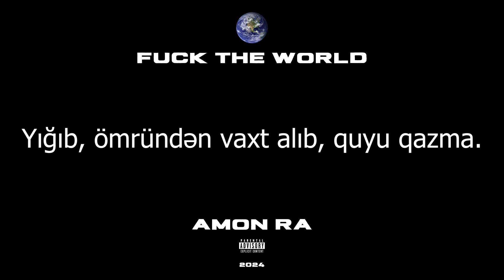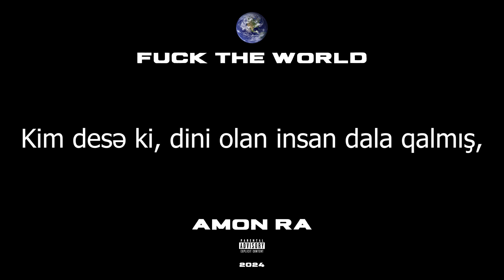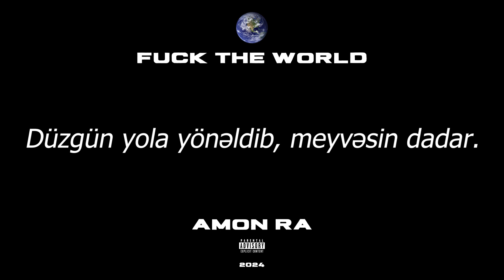16. Onlar öz uşaqlarını sevirsə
Artist & Text: Amon Ra
Album: Fuck The World
Years: 2024
Recording: BPM Records
Mix&mastering: McB a.k.a Kray

Övladınıza 500 manatlıq telefon alanda,
Yanında 5 manatlıq kitab alın. (Hı)
Telefonu olan kitabı neyləyir?
Düzgün təhsil verin, əvəzinə savab alın.
Həm siz, həm övlad, yəni sizsiz,
Qoyduğunuz əməksiz övlad artmaz.
Kasıb atanın alim övladı demə,
Kasıblamayan atanın övladı elmli olmaz.
Gecəyəcən zəhmət qoyub, canından keçib,
Övladını sevirsə, sevməyənlərə heç nə yazma.
Fool olmaq üçün ətrafına 14 yaşlıları
Yığıb, ömründən vaxt alıb, quyu qazma.
Təhsili indi məktəb vermir, gərək həvəs olsun,
Sıxan həyat, boş cib, vaxtsızlıq içində nəfəs olsun.
Həvəs varsa, məqsəd də var,
İlk qalibiyyət baryeri keçdiyin sərhəd də var.

Onlar öz uşaqlarını sevirsə,
Birinci təhsil verər, Allahı tanıdar.
Halından şikayətçi yox, ərsə...
Düzgün yola yönəldib, meyvəsin dadar.

Allahdan uzaqlaşdıran hər kəsin qanı qara qan,
Dünya müvəqqəti, qaçacaqsan haracan?
Ateistliyə çağırıb, zinaya azad sevgi deyən,
Zalımdan zalım, Allah qarşısındadır balaca.
Sonu olmayan bir yola üsyanla dəvət edən,
Tarixdən gec-tez silinəcək, nöqtəsi qalacaq.
Bu qoca dünya hələ çoxların yola salmış,
Kim desə ki, dini olan insan dala qalmış,
Demək elmi yox, öyrəndikləri özünə tərs,
9 kitab yazıb vermək Allah sözünə dərs.
14 əsr bir kitabı yenən olmayıb sən kim?
Alimlər məhv olub, qalib gələcək sənki?
Ateizmə elm demək meymunluqdan betər,
Şeytanın şeypurundan keçər o bənzər itə.
Sevgin göbəkdən aşağı, sevgi nədir nə biləsən,
Onlar hər şey edər, onlar öz uşaqlarını sevirsə.

Amon Ra tərəfindən ifa olunan “Fuck The World" albomunun rəsmi audiosu. Bu videonun bütün hüquqları "BPM Records " tərəfindən qorunur.